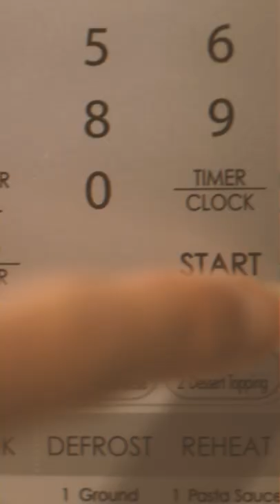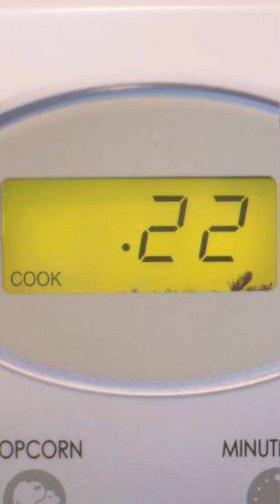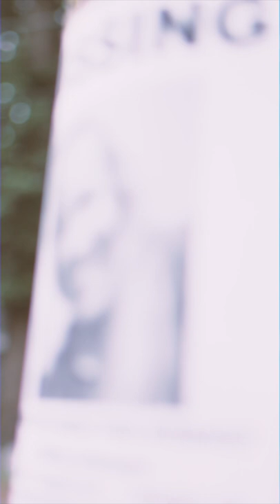Restart | A Vertical Horror Thriller Short Film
This film is a horror thriller about an escaped mental patient who is repeatedly tormenting a woman using sound frequencies to inflict memory lapses in order to continue his game.

This film was created as a response to the growing popularity of the vertical format on certain social media platforms.

Software Used:
➢ Adobe Premiere Pro CC 2019
➢ GarageBand

(00:00 - 01:15)
(02:31 - 03:21)

 ➢ Hainbach - The Stalker
(01:07 - 01:15)

 ➢ Hainback - Alive Evil
(01:18 - 02:04)

 ➢ roljui You're Not Wrong
(03:09 - 04:43)